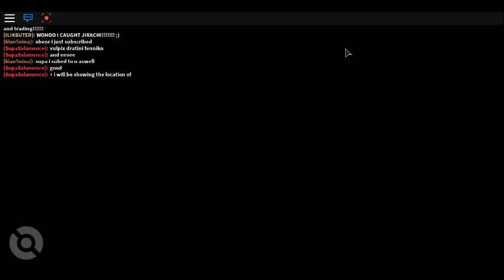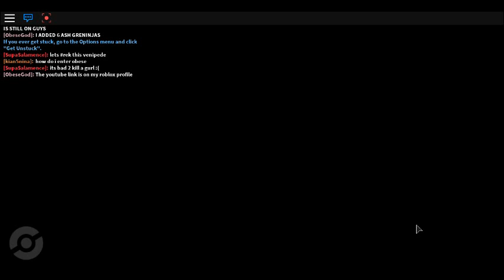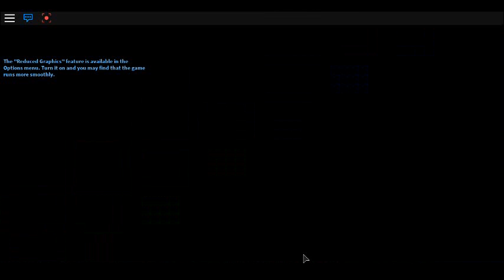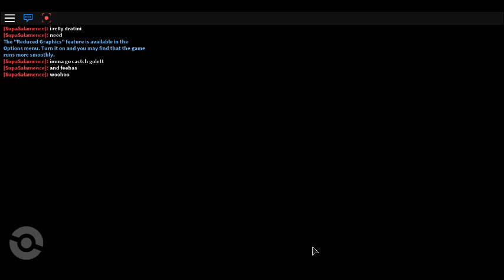Pokemon Brick Bronze I A whole lot of eggs!!!!